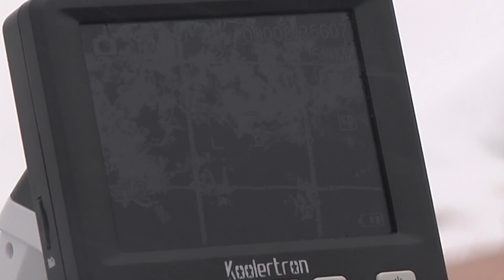Snowflake Hunting Offers Clues to Atmosphere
Researchers at Columbia University are studying details about how snowflakes fall and how they evolve once they settle on the ground. The data from New York’s Catskills could be used to provide clues to the changing climate. (March 16)